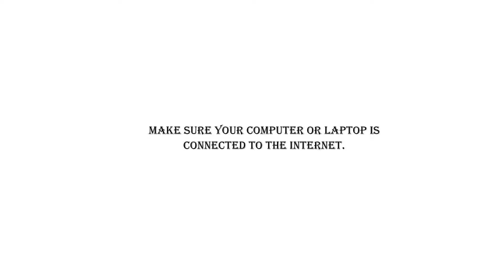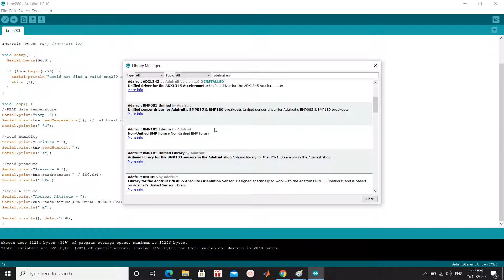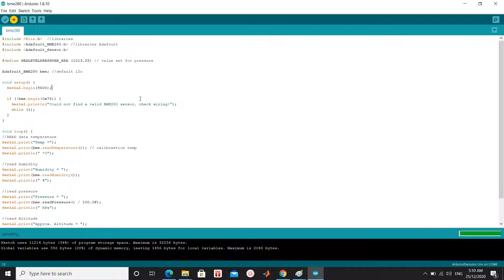BME280 I2C or SPI Temperature Humidity Pressure Sensor ARDUINO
Sensor BME280 adalah sebuah sensor lingkungan dengan suhu, tekanan barometrik, dan kelembaban. Sensor ini bagus untuk semua jenis penginderaan lingkungan dalam ruangan dan bahkan dapat digunakan di I2C dan SPI

Sensor presisi dari Bosch ini adalah solusi penginderaan berbiaya rendah terbaik untuk mengukur kelembaban dengan akurasi ± 3%, tekanan barometrik dengan akurasi absolut ± 1 hPa, dan suhu dengan akurasi ± 1.0 ° C. Karena tekanan berubah seiring ketinggian, dan pengukuran tekanannya sangat bagus, Anda juga dapat menggunakannya sebagai altimeter dengan akurasi ± 1 meter atau lebih